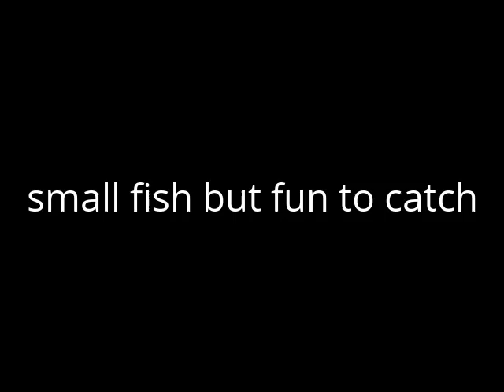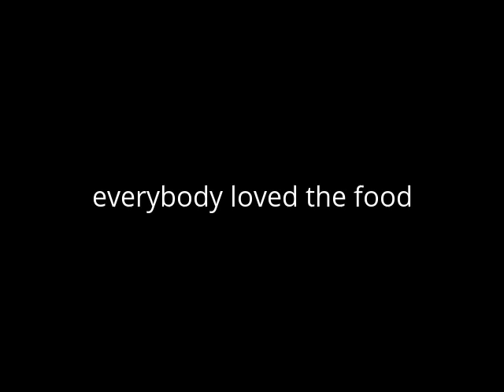CAMPING/FISHING/COOKING with the guys @ ROCKY MT ROME GA